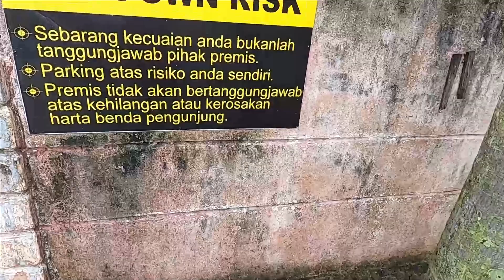D Kuala Resort Review - Mari Lihat Apa Yang Ada di Sini.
Siapa yang rancang nak datang sini untuk family day atau apa-apa event, boleh lihat video ni dulu.

ENJOYYYY.

Nak bina website, blog atau minisite untuk bisnes anda? Layari

Selamat Datang Ke Channel Blogfaiz

Jawapan 3: Kelantan